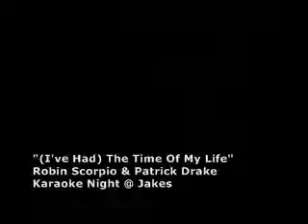Patrick and robin